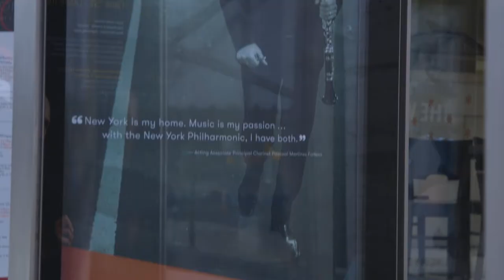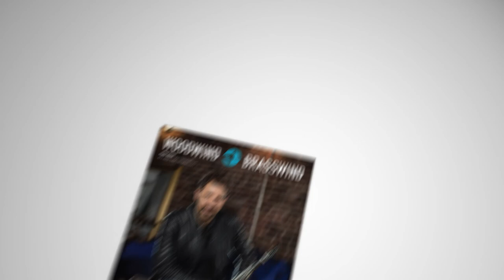Artist Profile - Pascual Martínez-Forteza